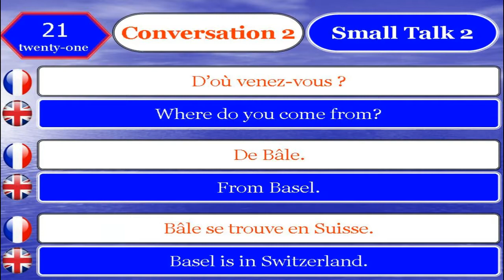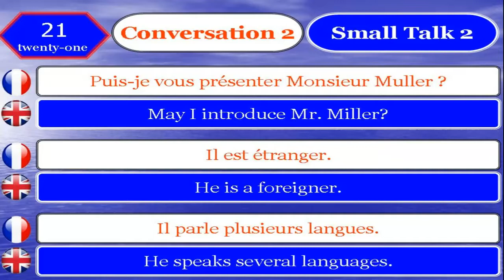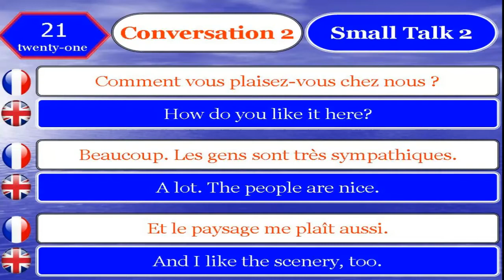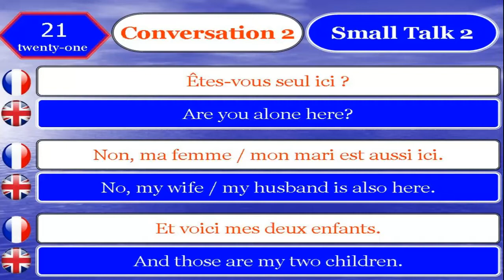Apprendre le français et anglais 21